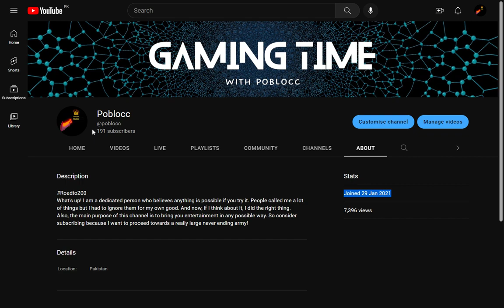I'm quitting...?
Well watch the video.